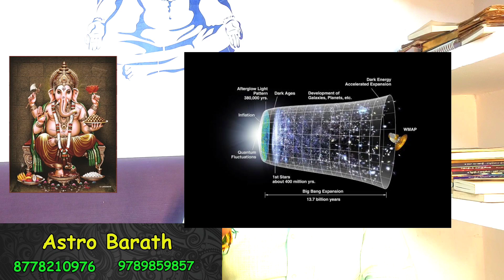#2023 ஜனவரி மாதம் 17ம் தேதி சனிப்பெயர்ச்சியா அல்லது #2023 டிசம்பர் மாதம்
2#023
அல்லது

உலகியல் ஜோதிடம் கும்பம் கடகம் 2022 July to 2025 Dec எப்படி இருக்கும் Astrology for World

விருச்சிக ராசி விசாகம் அனுஷம் கேட்டை Anusham Vishagam kettai Jun 2022